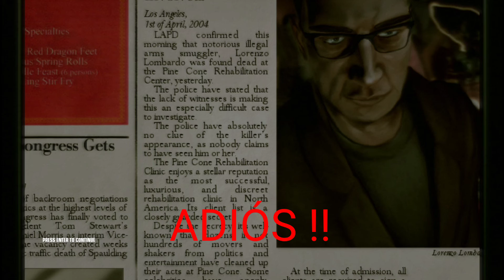Hitman: Blood Money - Mission #4 - Flatline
Mission Objectives :-
Find Agent Smith - (07:53)
Identify Targets and Eliminate
Carmine DeSalvo (optional) - 11:05
Rudy Menzana - 12:16
Lorenzo Lombardo (optional)- (13:46)-
                                                      (16:39)
Entering Morgue & Reviving Agent Smith - (16:02)-(16:22)

Recorded in High Definition By Microsoft Xbox Gamebar
And on ULTRA GRAPHICS SETTINGS..

Platform: Windows PC (also available for
                   Sony PlayStation 2/3 and
                   Microsoft Xbox Original/One)

Hitman: Blood Money has the player control series protagonist Agent 47, who is assigned various targets to assassinate in order to complete missions. Armed guards, security checkpoints, witnesses and other obstacles attempt to prohibit Agent 47's success. The player guides Agent 47 through the game's levels from a third-person perspective. A map showing each topographical area and the location of targets and characters assists the player. To complete his mission, Agent 47 uses multiple methods to eliminate targets, regardless of witnesses or violence to bystanders. Blood Money penalizes players for making too much noise or being too violent